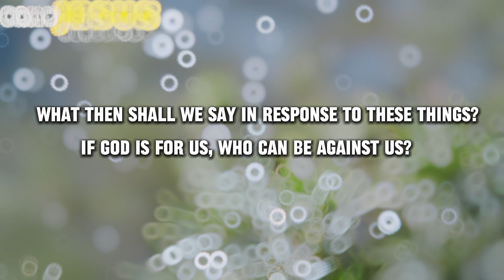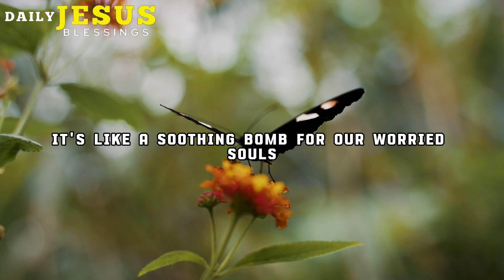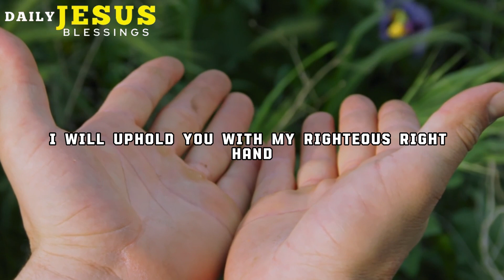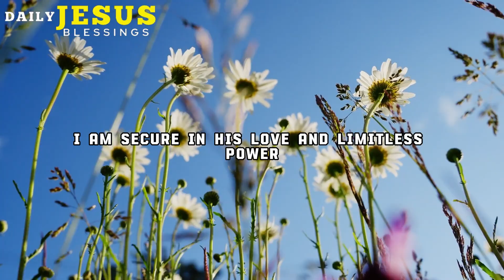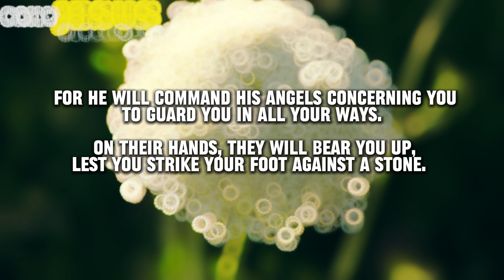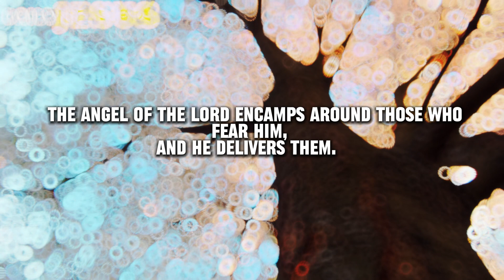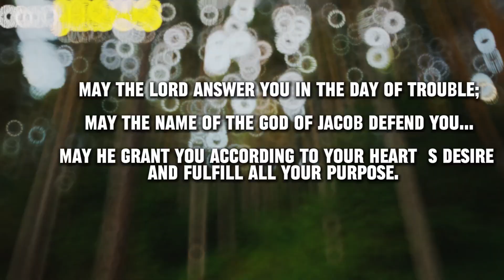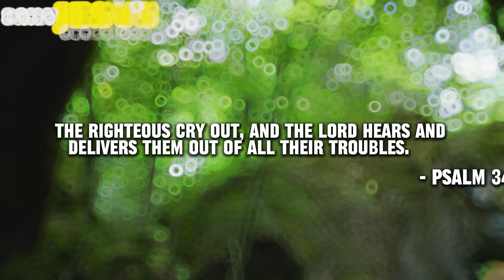Worries to Warriors - TRUST IN GOD | Morning Prayer | Daily Jesus Blessings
Today, we're talking about something that touches the very core of our existence – finding strength and protection in the loving arms of our Heavenly Father.

Romans 8:31. Picture this: "What then shall we say in response to these things? If God is for us, who can be against us?" Take a moment to let that sink in. If the Creator of the universe, the one who flung stars into existence, is on our side, then who or what could possibly stand against us? It's a truth that serves as our anchor in the stormy seas of life.

Now, let's talk about the limitless nature of our God. Psalm 145, verses 8 and 9, paint a beautiful picture of His character: "The Lord is gracious and full of compassion, slow to anger and great in mercy. The Lord is good to all, and His tender mercies are over all His works." That's the God we serve – one whose compassion and mercy know no end.

And when the challenges of life seem like an insurmountable mountain range, we have Isaiah 41:10 echoing in our hearts: "Fear not, for I am with you; be not dismayed, for I am your God. I will strengthen you, I will help you, I will uphold you with my righteous right hand." Imagine the God of all creation saying, "Don't be afraid, I've got you." It's like a soothing balm for our worried souls.

So, let's break down Isaiah's message. First up, "Fear not, for I am with you." This isn't just a pat on the back, it's a declaration that the Almighty, the Alpha and Omega, the One who stands outside of time itself, is right there beside you. We're not talking about a bodyguard; we're talking about the God who commands the armies of heaven.